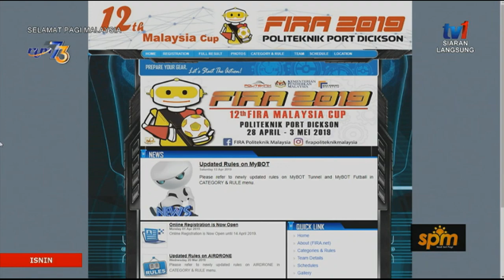Promosi 12th FIRA 2019 (TV1)